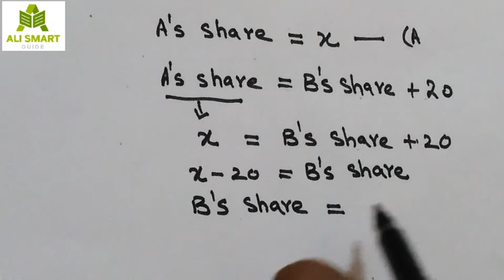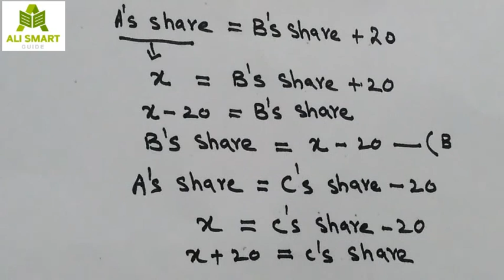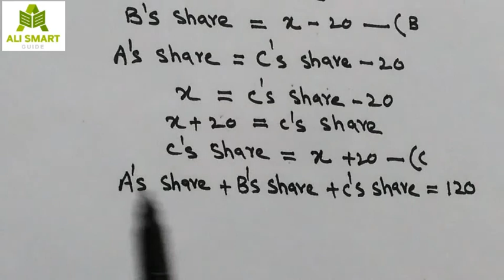120 is divided between A, B and C such that As share is 20 more than Bs share and 20 less than Cs ..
SHORTCUT METHOD TO CALCULATE HCF

FPSC/ PPSC  PAST PAPERS BASIC ARITHMETIC (MATHEMATICS) SECTION SOLVED

Note: This section consists of 16-20 marks in every bps 16 and bps17 general recruitment paper of FPSC

FPSC VALUATION OFFICER 2019 BATCH 1, BATCH 2, BATCH 3 SOLVED BASIC ARITHMETICS SECTION

FPSC VALUATION OFFICER/APPRAISING OFFICER 2018, 2019 BATCH-3, BATCH-4 BASIC ARITHMETICS SECTION

FPSC INTELLIGENCE OFFICER/INSPECTOR CUSTOMS 2018

fpsc valuation officer 2018 paper basic arithmetic section solved .

PPSC SUB INSPECTOR 2017 PART-1

PPSC SUB INSPECTOR 2017 PART-2

PREVENTIVE OFFICER 2015 PART-1

PREVENTIVE OFFICER 2015 PART-2

FPSC PATROL OFFICER 2014 BASIC ARITHMETIC SECTION SOLVED

visit for the preparation of basic Arithmetic ( Mathematics ) section of mcqs paper held under public service commissions and All the Testing agencies.